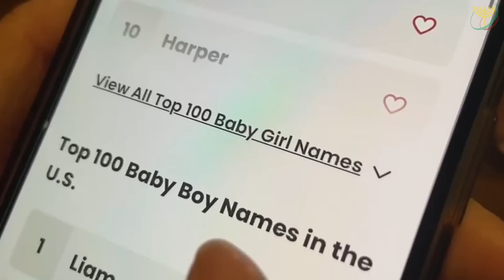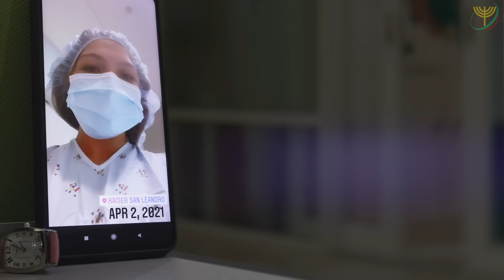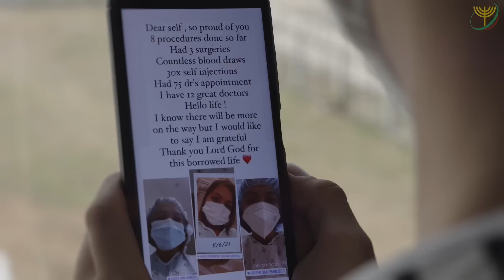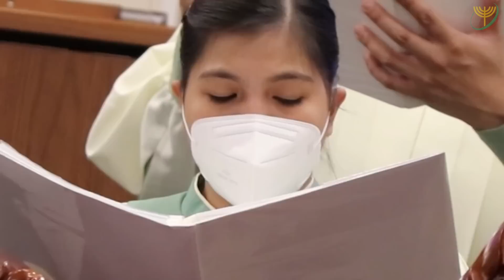Making the Impossible, Possible | Executive News Feature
Camille was diagnosed with ovarian cancer, she was informed by her doctors that she would face a challenging fight ahead of her. Knowing what was ahead of her, she relied and believed that God will provide her with the strength to endure the struggle and persevere on her path toward recovery.